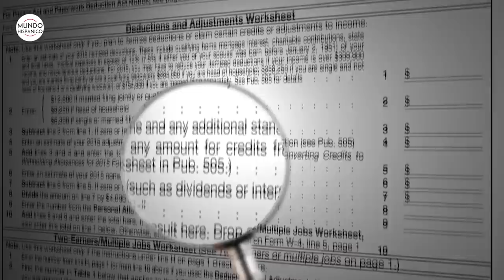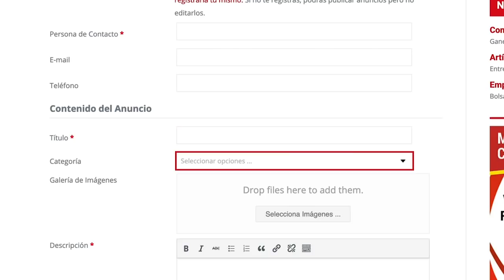Tres requisitos necesarios para calificar para la reforma migratoria de Biden | Noticias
El presidente Joe Biden firmó sus primeros decretos sobre inmigración cumpliendo así su promesa electoral de presentar en su primer día de mandato un amplio proyecto de ley de inmigración, que incluye una vía a la ciudadanía  en ocho años para alrededor de 11 millones de indocumentados en el país.
La reforma migratoria de Biden incrementa también los recursos para el control de la frontera y la ayuda a América Central para lidiar con las causas de la migración, informó la agencia Efe.